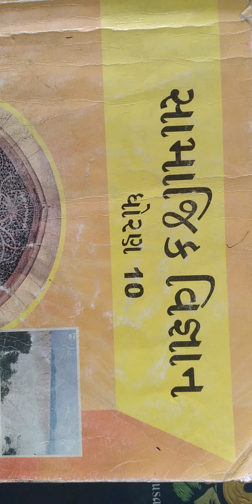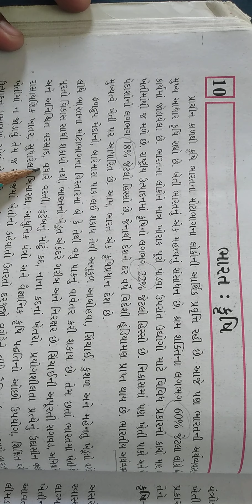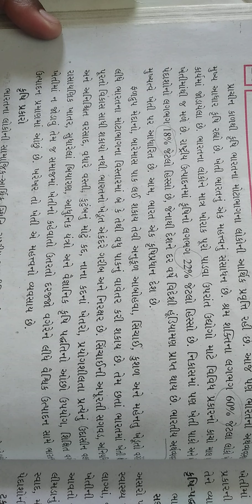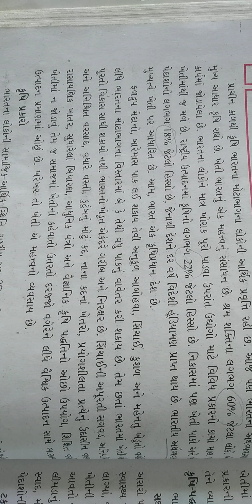STD 10 SOCIAL CH 10 PART 1